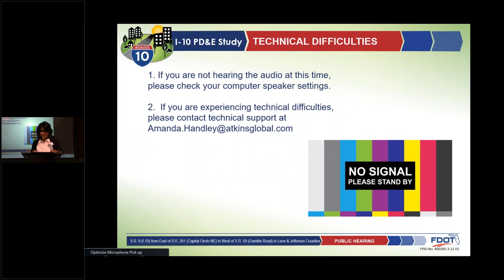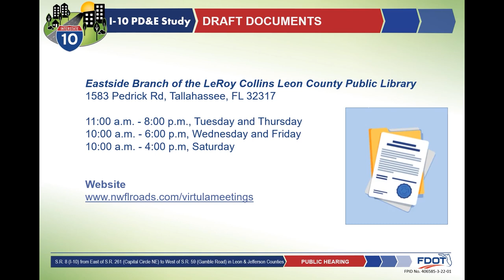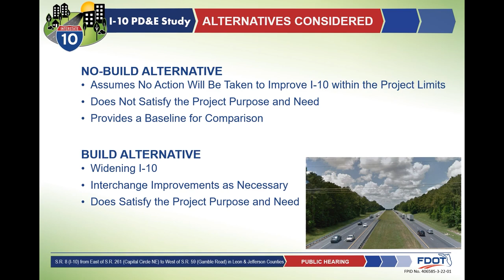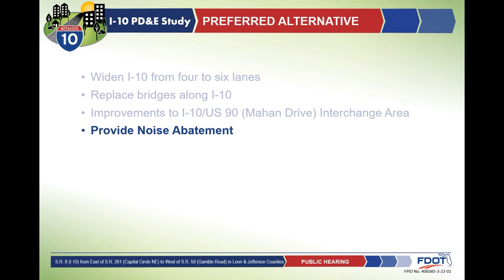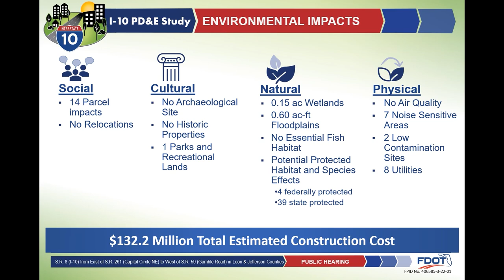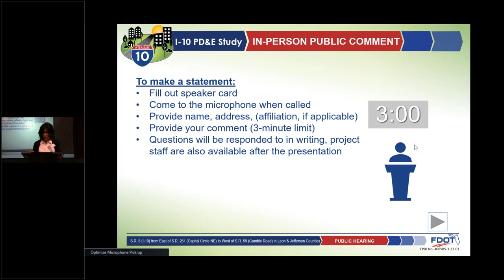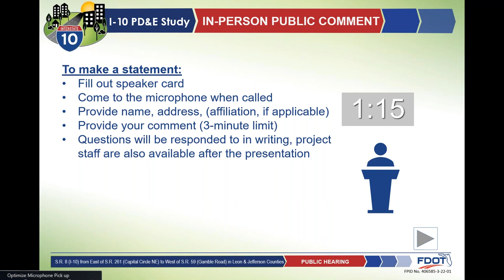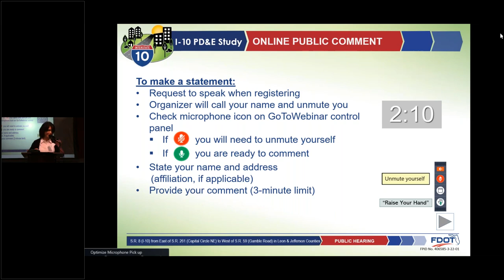I-10 Hybrid Public Hearing Go-To Meeting Recording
Project Details
FDOT is conducting a Project Development and Environment (PD&E) study to analyze the existing characteristics, evaluate the community needs and impacts, and develop proposed conceptual improvements for widening I-10.

The intent of this study is to evaluate adding capacity on I-10 by widening the roadway from four to six lanes from east of Capital Circle NE in Leon County to west of Gamble Road in Jefferson County. The total distance of this study is approximately 13 miles. Interchange improvements will be evaluated as necessary.

Other associated PD&E projects are listed below:

222530-5 & 222530-6: I-10 from the Gadsden County line to west of Capital Circle NW (SR 263) in Leon County.

Virtual Project Update: May 2020

Hybrid Public Hearing: June 2021